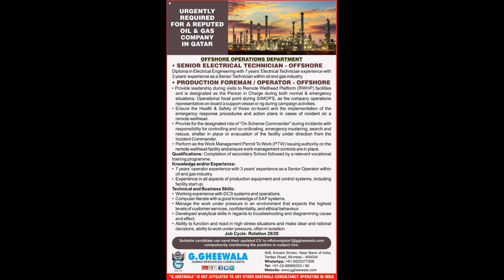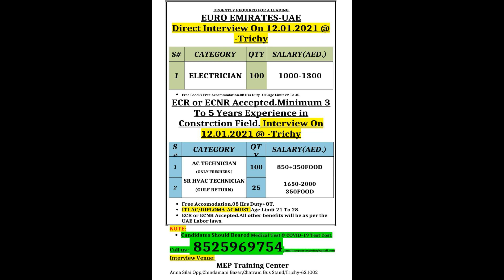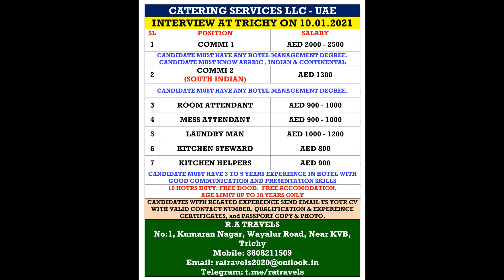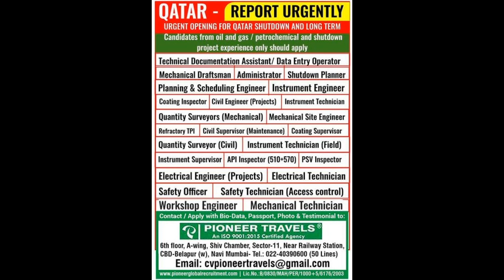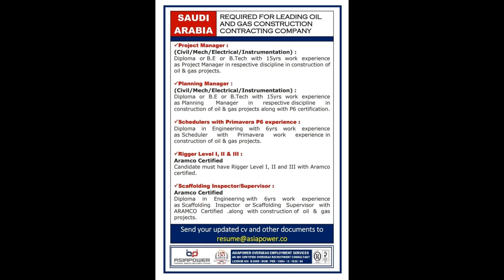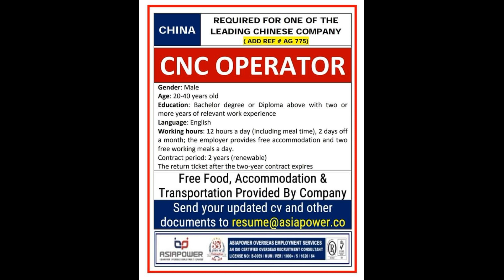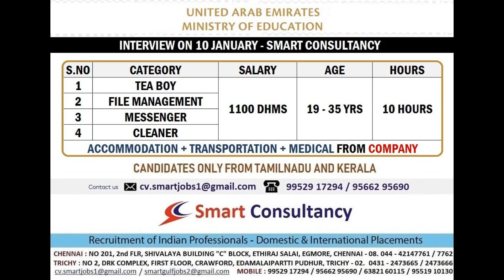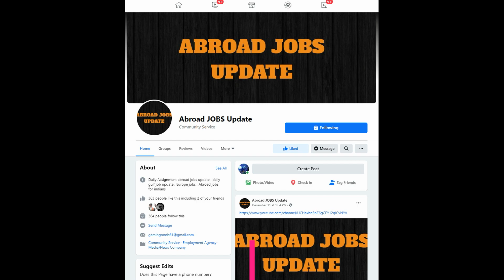ABROAD JOBS 09 JANUARY 2021/ GULF JOB/ HIRING/ WALK IN INTERVIEW/ FREE RECRUITMENT/ JOBS/ VACANCY